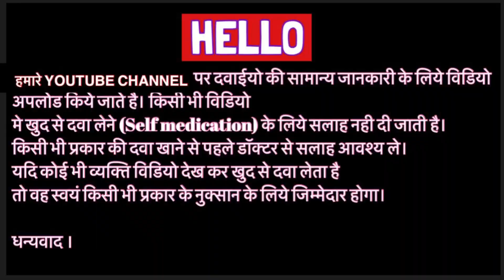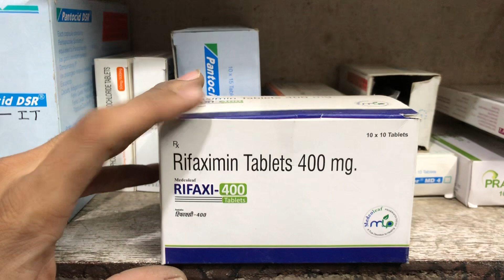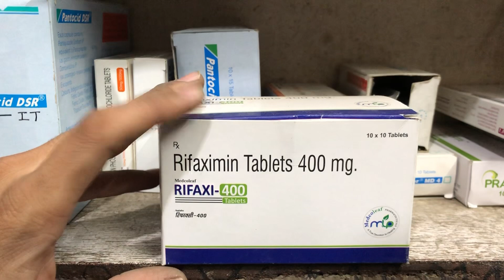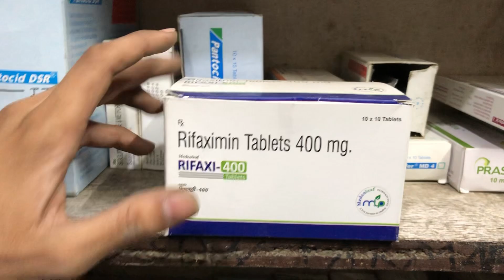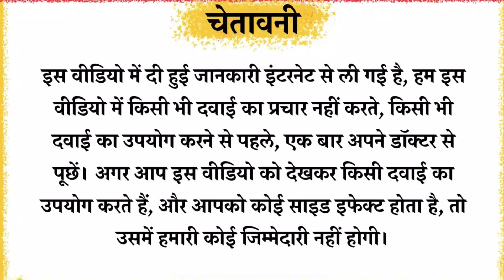Rifaxi 400mg Tablet Full Information In Hindi | Uses | Side effects | Dosage